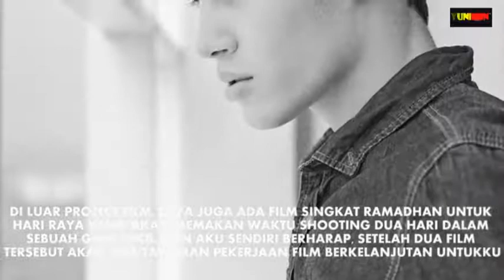WORLD CELEBRITY NEWS EXCLUSIVE INTERVIEW SHERZOD YUSUF MALAYSIA ACTOR ABOUT CAREER IN INDONESIA